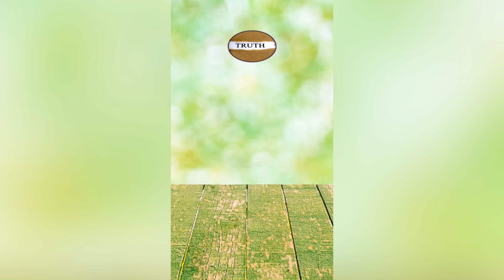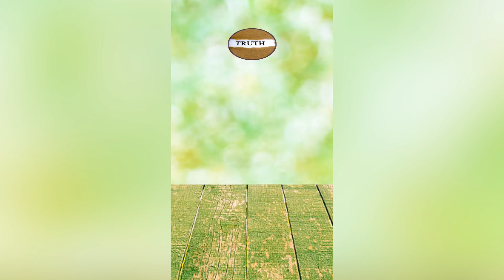COUPLE TRUTH OR DARE IN TAMIL | ABI AND KABI | HUSBAND vs WIFE